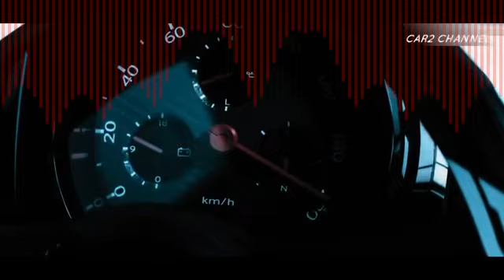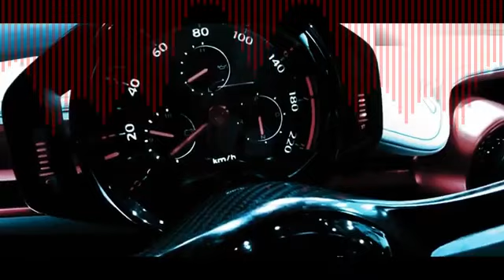Nissan Gripz Concept 1